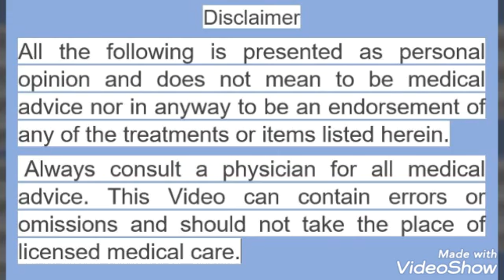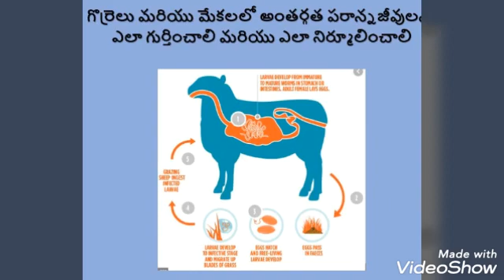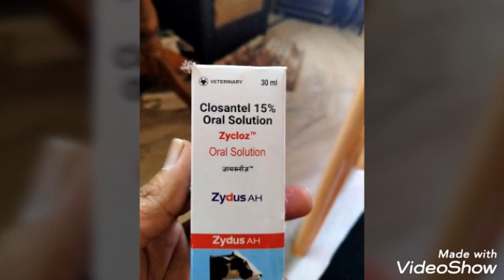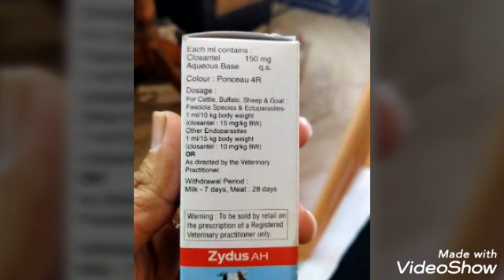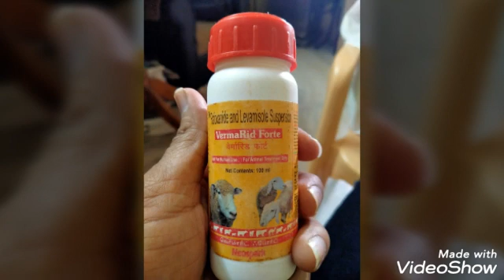Importance of Deworming in Sheep and Goats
గొర్రెలు మరియు మేకలలో డైవర్మింగ్ యొక్క ప్రాముఖ్యత